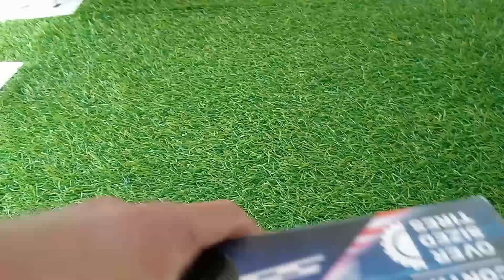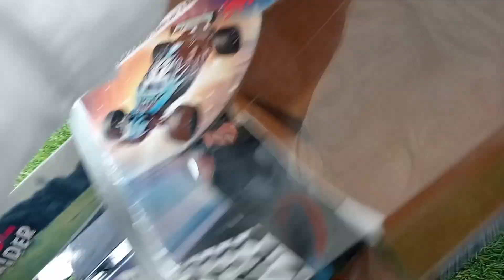Rc🏎️Fastest F1 Remote control Car Unboxing+Testing Vikram rajput vlogs RC f1 car unboxing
Rc🏎️Fastest F1 Remote control Car Unboxing+Testing Rc car under 500 under 1000 Car By Mk
Generic Blue RC Racing Car, 2.4Ghz 15 KMH High Speed Remote Control Car, 1:18 2WD Toy Cars Buggy for Boys &amp; Girls with Rechargeable Batteries for Car, Gift for Kids